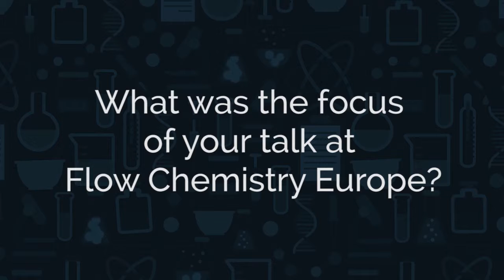LabTube Meets Anna Codina, Bruker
We spoke to Anna Codina during Flow Chemistry Europe 2016.